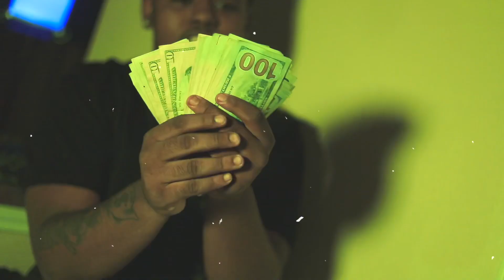Action Jw -Today (Official Video)